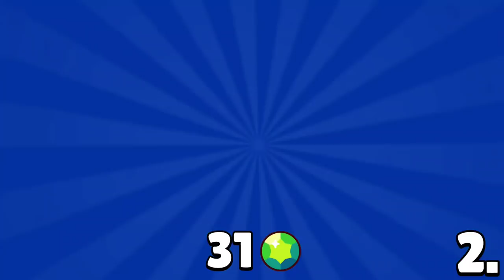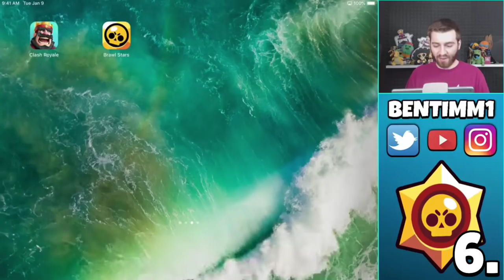8 NAJČUDNIJIH STVARI IKADA u Brawl Starsu! 🤯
8 NAJČUDNIJIH STVARI IKADA u Brawl Starsu! 🤯 | KRILE

Brawl Stars se nastavlja na kanalu KRILE! I u ovom videu sam Vam pokazao 8 NAJČUDNIJIH STVARI KOJE SU SW DESILE IKADA u Brawl Starsu! Možete gledati i: Novi BRAWLER CONCEPT na 14.000 TROFEJA, i... 😲 (da da 😋). OBAVEZNO OODGLEDAJTE VIDEO DO KRAJA, TAMO JE NAJZANIMLJIVIJE!

Nije kao Brawl Vesti, ili Top 5 Stvari / Misterija u Brawl Starsu, ili bilo koji dru‌gi Brawl Stars video. Nije ni Teorija za Brawl Stars Update / Novu Sezonu - Brawlera, već 8 NAJČUDNIJIH STVARI IKADA u Brawl Starsu! 😳

⭐SOCIAL:⭐

Hvala SVIMA KOJI SU POSTALI MEMBERI  👇
• brle kiki